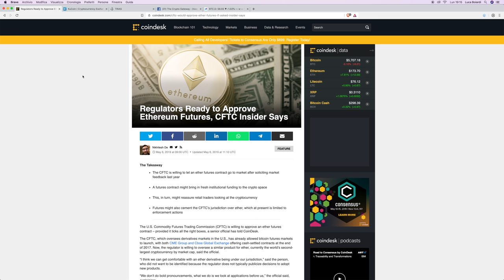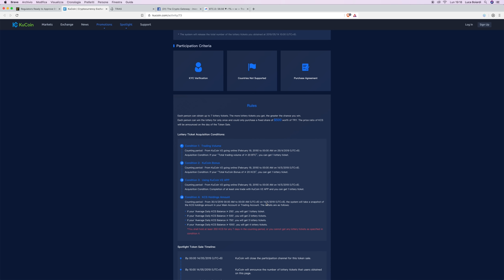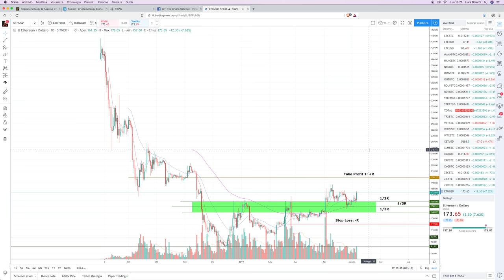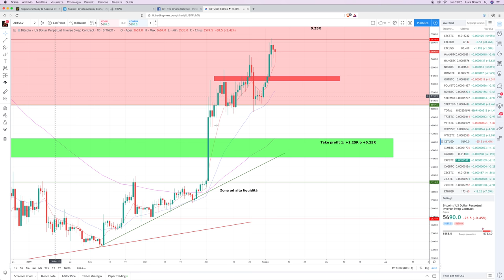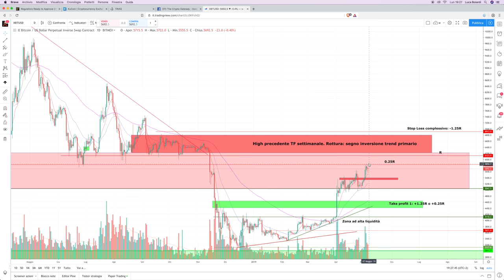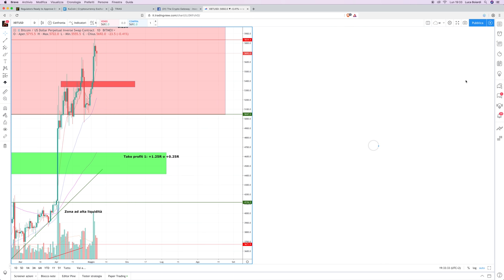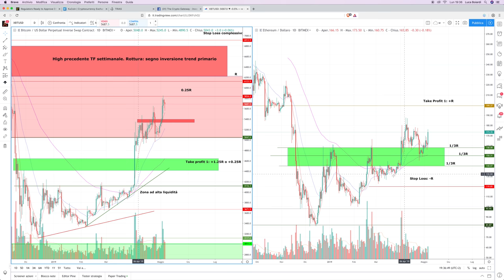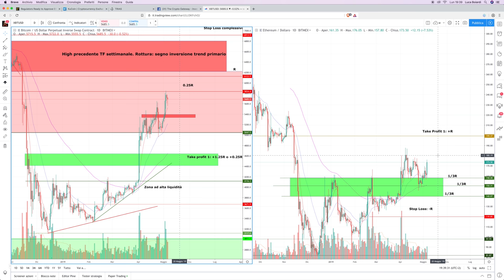Ethereum: Approvazione di FUTURES? Bitcoin - Ti mostro NEL DETTAGLIO la mia strategia di Trading!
Oggi una notizia BOMBA ha fatto saltare il prezzo di Ethereum: secondo un insider, la CFTC sta per approvare i Futures su ETH. Che conseguenze potrebbe avere? Inoltre ti mostro la mia strategia di trading attuale nel dettaglio!

Un cenno è anche dedicato alla seconda IEO su KuCoin Spotlight: Trias. Per qualsiasi dubbio, unisciti al Gruppo Telegram italiano ufficiale di KuCoin

Siccome so che siete un pubblico ormai molto ben formato, a volte mi permetto di essere più dettagliato e tecnico, quindi oggi sviscero per bene le mie posizioni su Bitcoin ed Ethereum, una contro l’altra al fine di minimizzare e ridurre il rischio.

Lo scopo è iniziare a farvi capire come il Risk Management sia molto più importante dell’individuazione della singola posizione.
Approfondiremo la cosa nel percorso dedicato all’apprendimento di questi concetti.